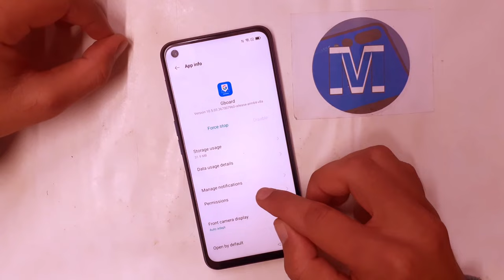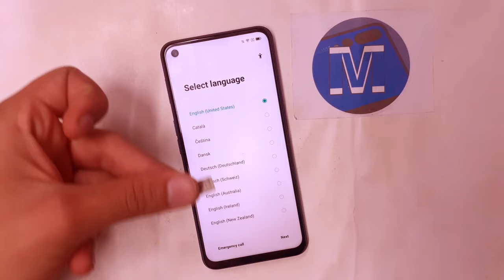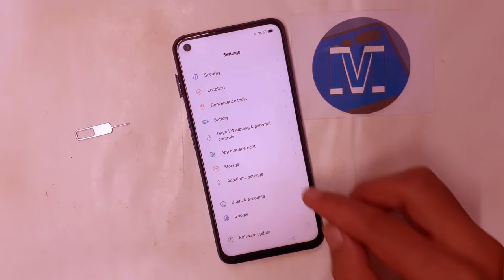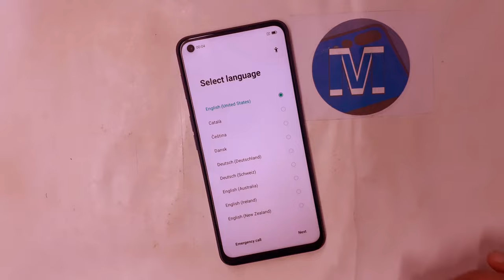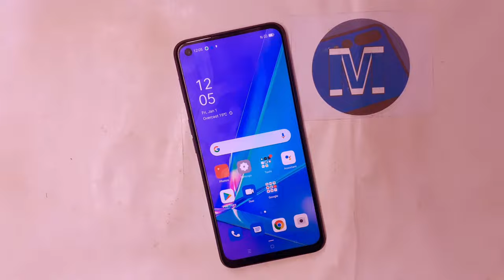Oppo A52/A72 Frp Bypass Google Account Android 11 Without Pc | All Oppo Mobile Frp Bypass 2022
Mobile Tech,